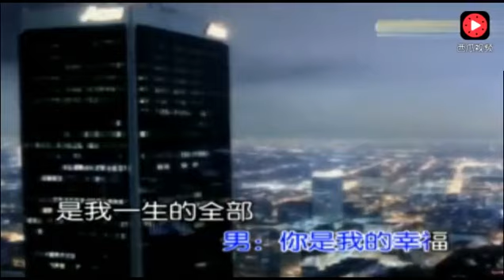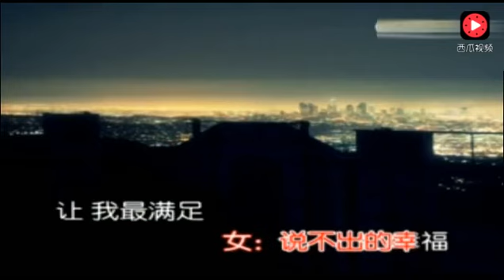44岁董卿怀孕！退出央视！撒贝宁从头哭到尾！老公幸福落泪！